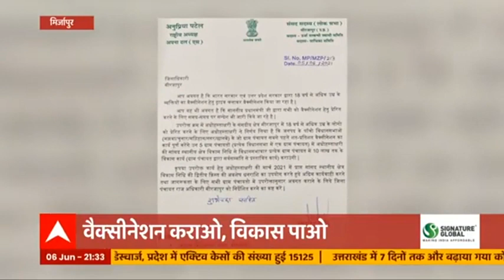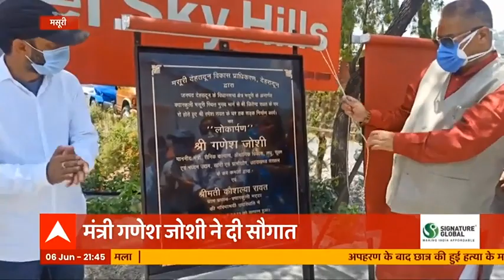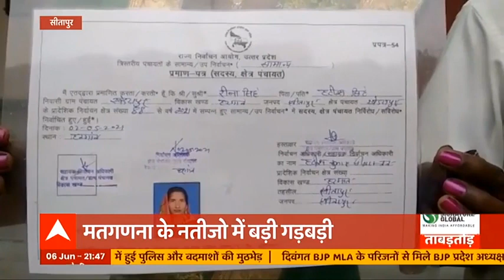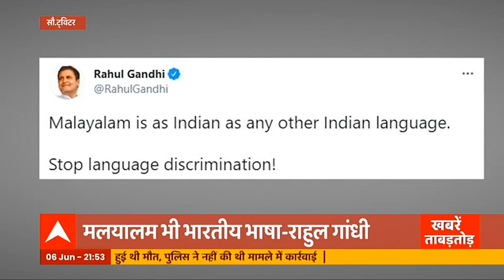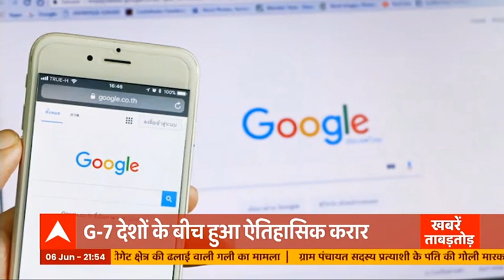देश-दुनिया की देखिए तमाम बड़ी खबरें फटाफट| Khabrein Tabdtodh| 6 June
भारतीय जनता पार्टी (बीजेपी) के राष्ट्रीय संगठन मंत्री बीएल संतोष ने हाल ही में यूपी आकर प्रदेश सरकार के मंत्रियों से वन-टू-वन मुलाकात की थी। इसके बाद से ही सरकार और संगठन में बड़े स्तर पर फेरबदल की अटकलें लगाई जा रही हैं. यूपी में सरकार और संगठन में फेरबदल की अटकलों के बीच रविवार का दिन यूपी में सियासी दौर जारी रहा। बीजेपी के प्रदेश प्रभारी राधा मोहन सिंह ने राज्यपाल आनंदीबेन पटेल से मुलाकात कर बंद लिफाफा सौंपा।